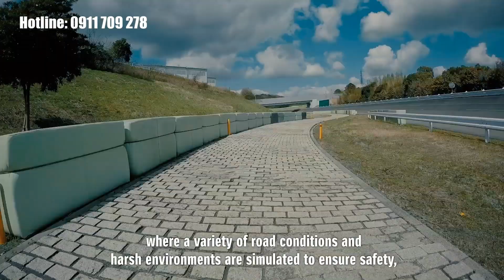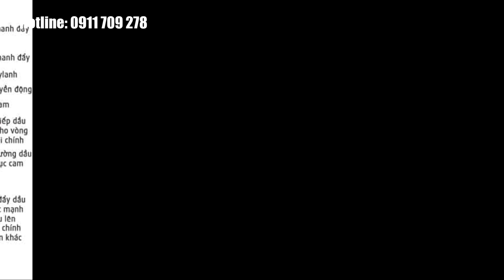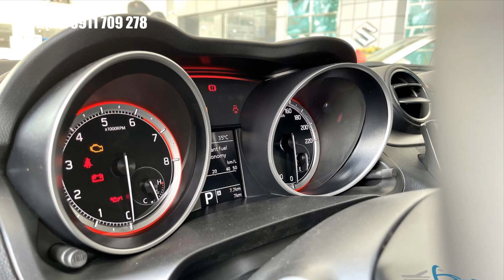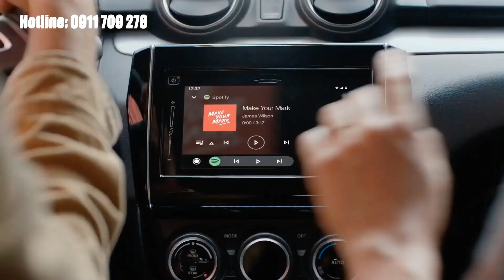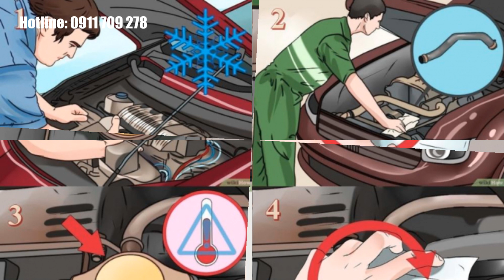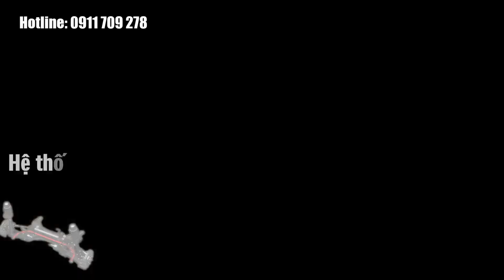Kinh Nghiệm Kiểm Tra Xe Trước Khi Đi Đường Dài